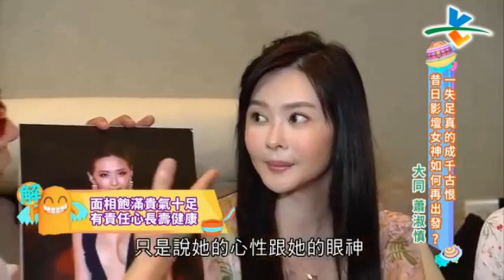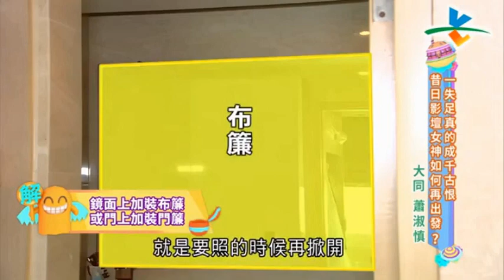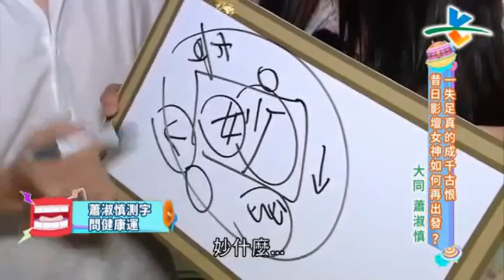【風水有關係】20190818 - 一失足真的成千古恨？昔日影壇女神如何再出發？